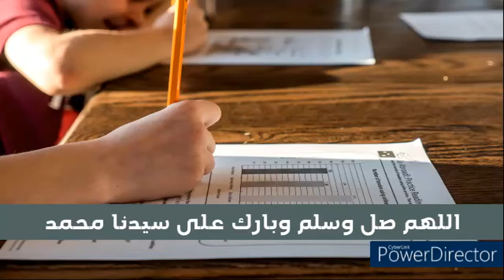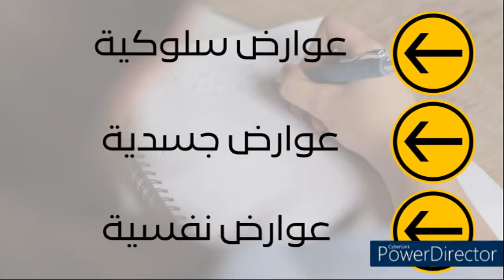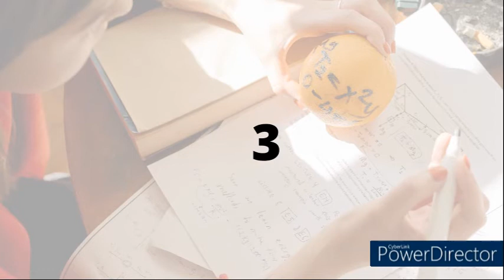كيف اتعامل مع توتر الامتحانات عند الأطفال؟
7 نصائح عملية للتعامل مع توتر الامتحانات عند الأطفال